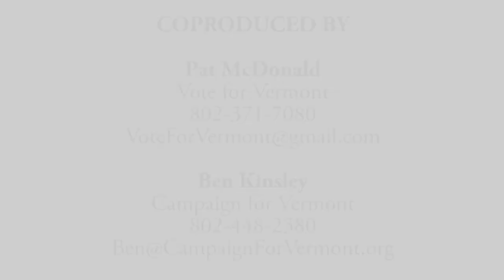Dan Barlow: Advocate and Artistic Historian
From sustainable businesses to advocacy to Vermont history you didn't know. We cover the gambit in this episode of Vote for Vermont.

Guest:
Dan Barlow - Public Policy Manager, Vermont Businesses for Social Responsibility

Hosts:
Pat McDonald - Vote802
Ben Kinsley - Campaign for Vermont Prosperity

This is an ORCA Media presentation.